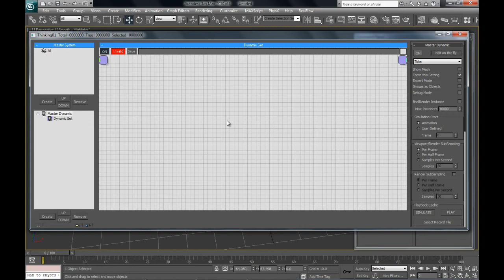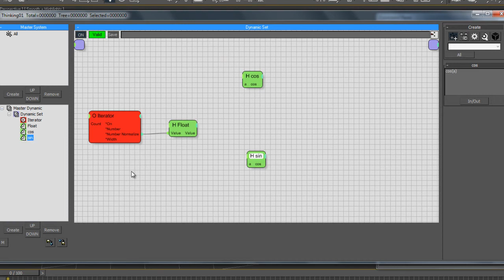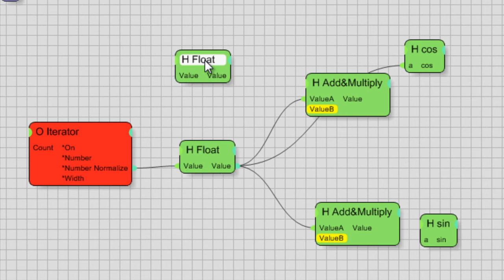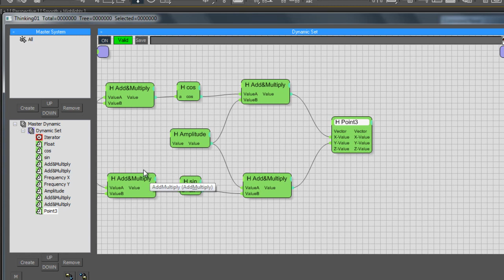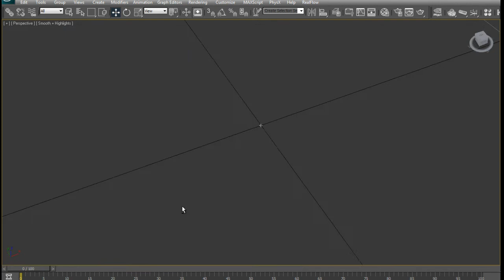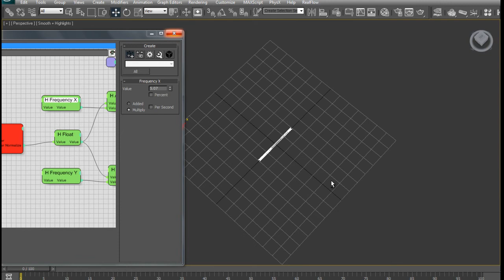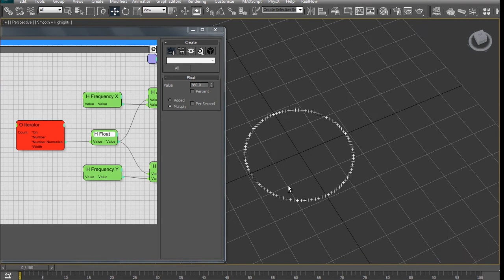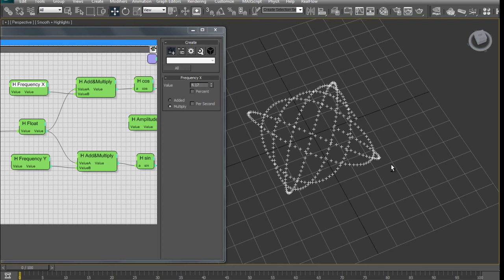Yeah Baibe TP3 - Trigonometric Curves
I know. Promise no more math and Trigonometry. But this stuff is addictive as crack cocaine. Matter of fact even worse I cant sleep without thinking about a TP node. now how are those Special FX coming.

Khermah.